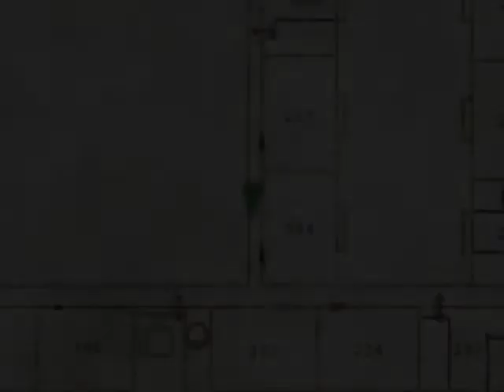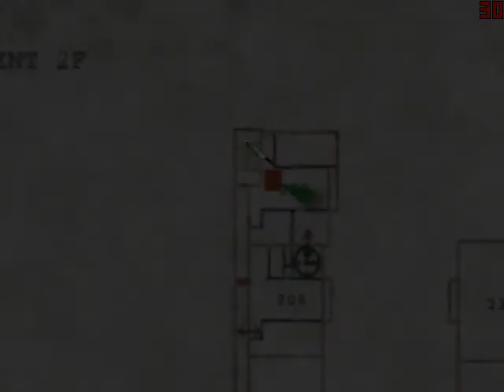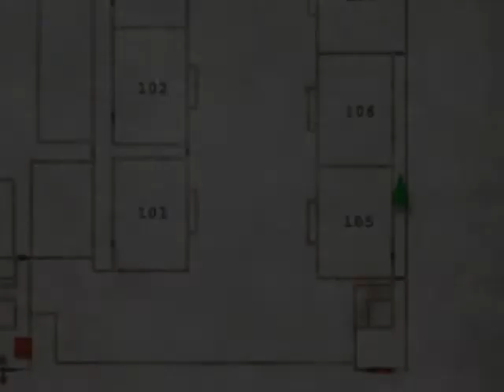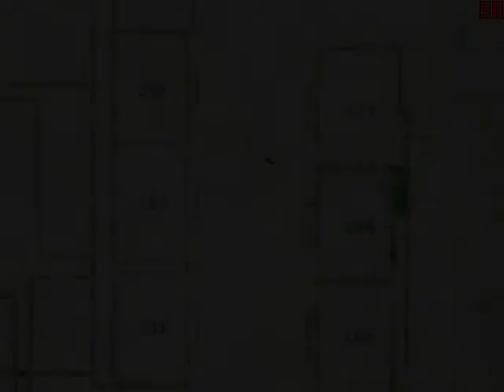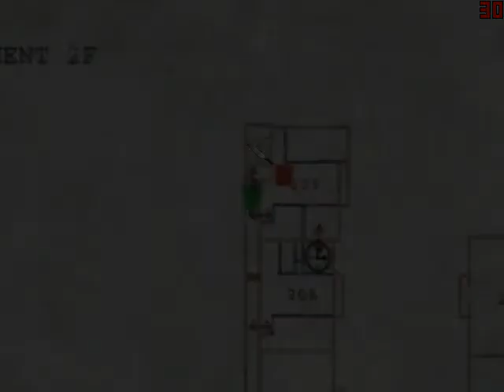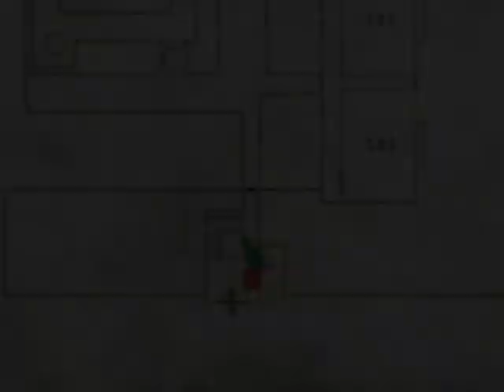Să Jucăm Silent Hill 2 - THREESOME? O_O - Part 5